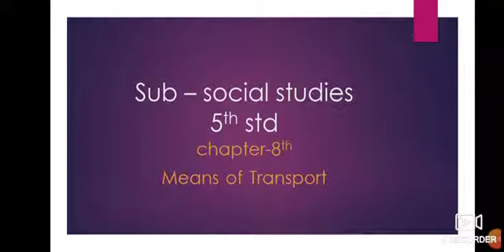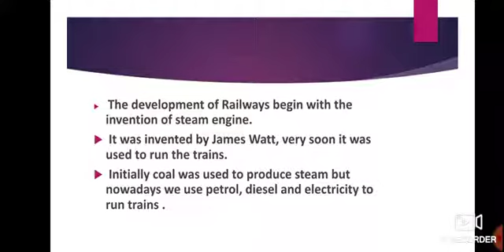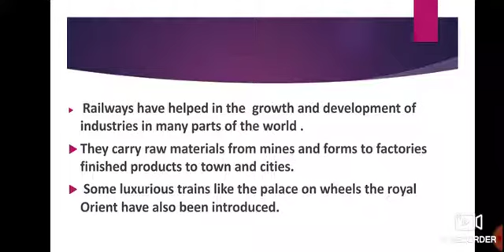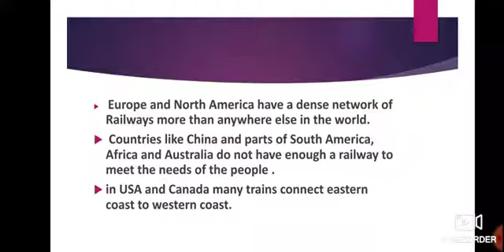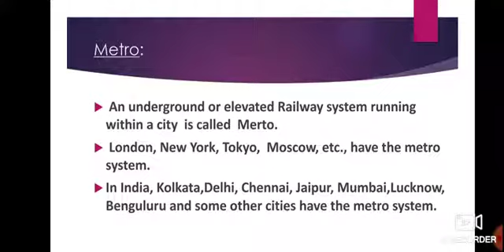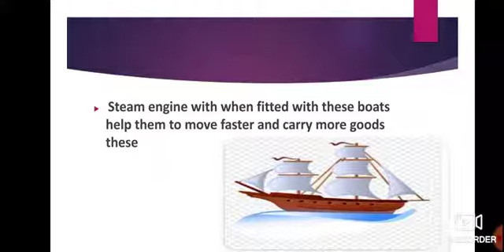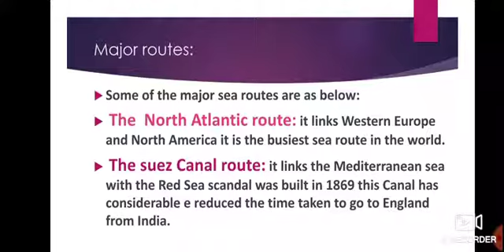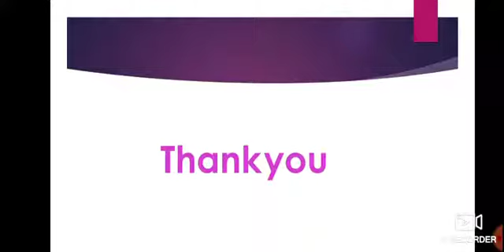Class 5th standard :: Sub : social Science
Chapter= 8th  :: Means of transport